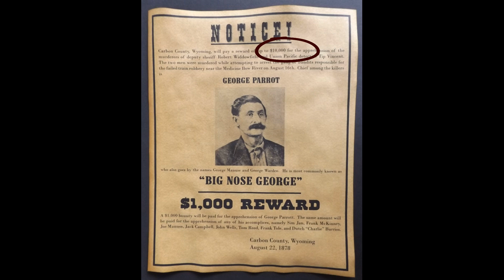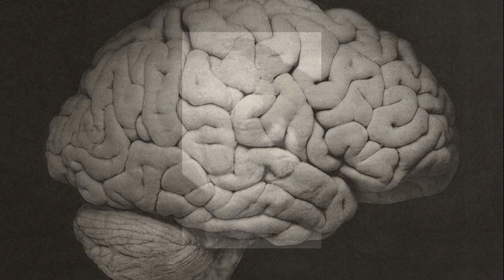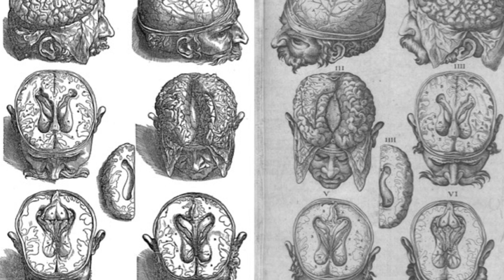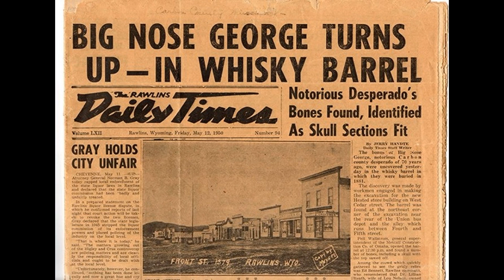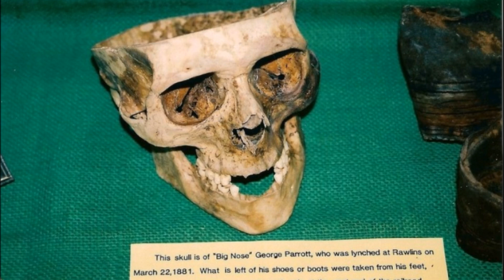РАЗБОЙНИК ДЖОРДЖ ПЭРРОТ ПО КЛИЧКЕ ДЖОРДЖ БОЛЬШОЙ НОС / ТУФЛИ ИЗ ЧЕЛОВЕЧЕСКОЙ КОЖИ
Американский грабитель и угонщик скота по кличке Джордж Большой нос совершил роковую ошибку 16 августа 1878 года, решив со своей бандой ограбить поезд железнодорожной компании Union Pacific, перевозивший зарплату для своих сотрудников. После этого решения его жизнь, а точнее смерть приняла интересный поворот.